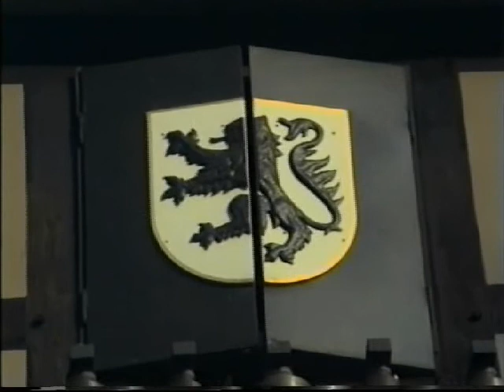Till Eulenspiegel-Glockenspiel in Braunschweig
Till Eulenspiegel-Glockenspiel mit 16 Gocken,
Aufgenommen am 29.Juni 1990 beim Tag der offenen Tür im Museum für mechanische Musik von Jens Carlson.in Braunschweig